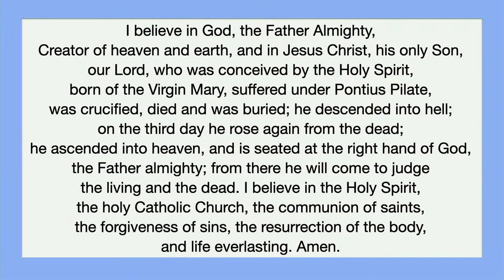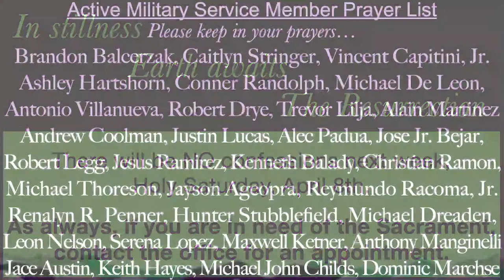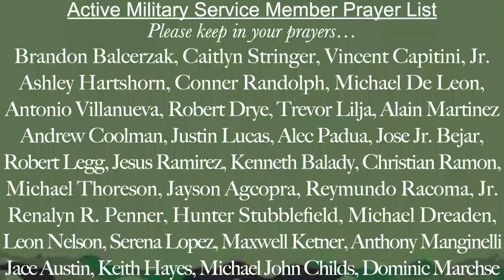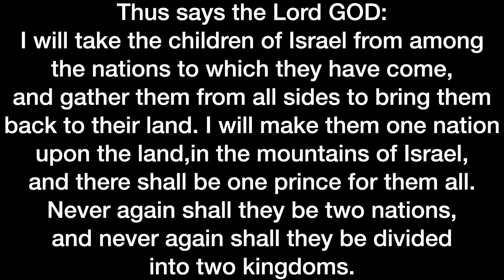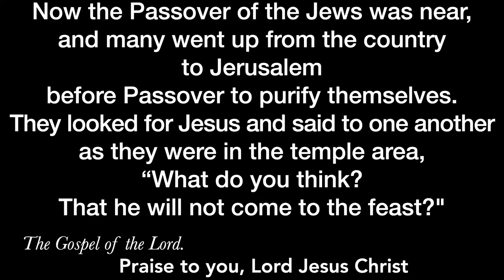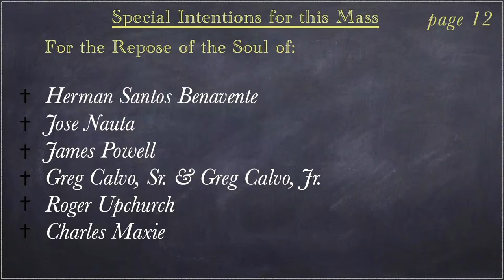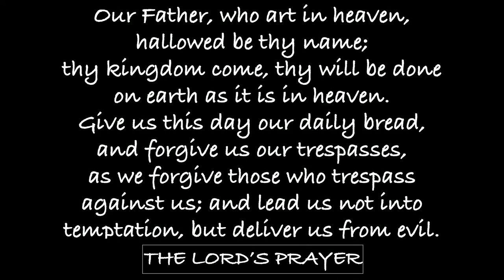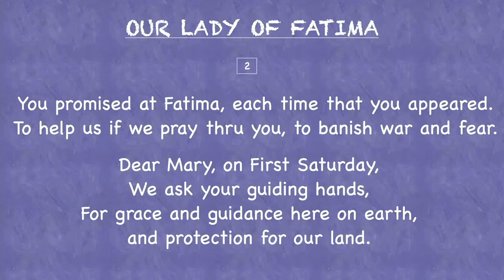8:30 AM Mass | First Saturday | Saturday of the Fifth Week of Lent | 4/1/2023